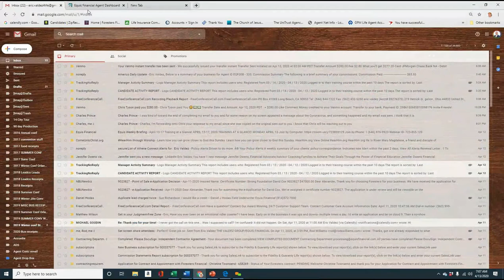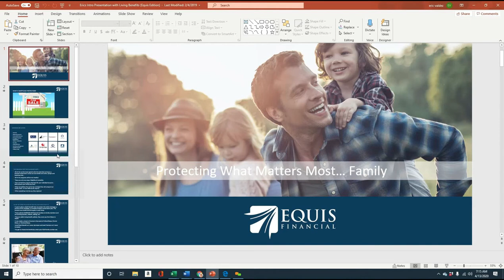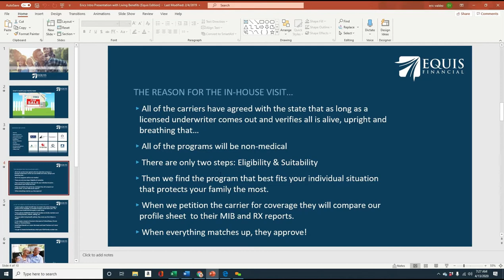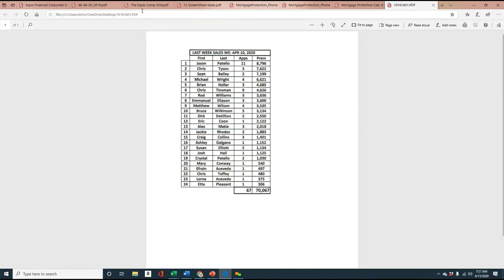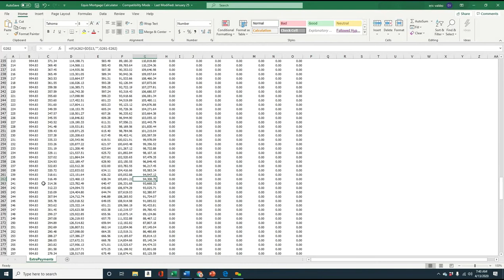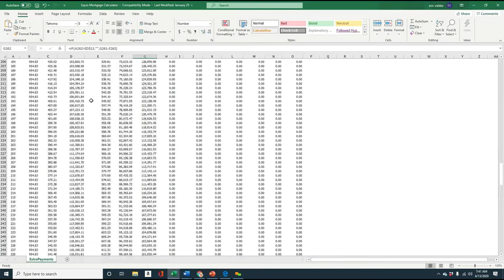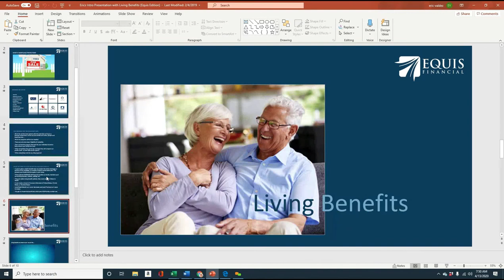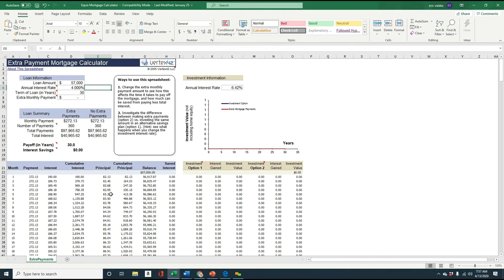Eric Valdez trains on how to handle a "Think about it" objection in an in-home presentation